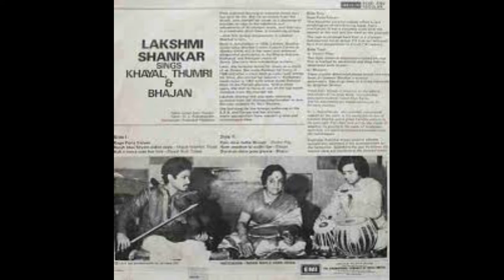LAKSHMI SHANKAR - I AM MISSING YOU